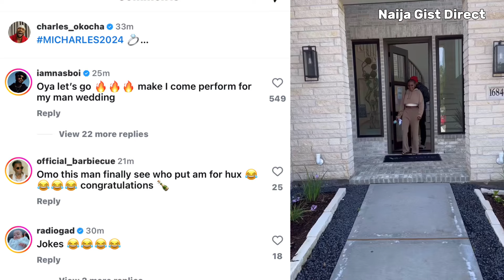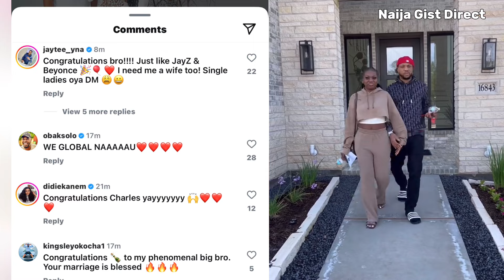Nollywood Actor Charles Okocha Set To Wed, Wedding Date And Full Engagement Video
Guys firstly I want to say big big massive congratulations to nollywood actor chalse okocha as he reveals his wife to be as he unveil their pre wedding photos as they prepare to tie the knot on
Big big massive congratulations to them as they take this beautiful part of love.
I'm so so happy for them and I can't wait to watch their beautiful wedding video.
Guys the nollywood actor chalse okocha posted this beautiful pre wedding photos on this social media platforms today revealing that he’s getting married with the caption

nollywood movies nigerian latest movies latest nigerian movies this week Latest nollywood nollywood movies romance short nollywood movies
2024
Unique Nigerian movies Nigerian season movies nigerian traditional wedding Latest Nigerian movies

Latest Nigerian movies full movies
Latest Nigerian movies full movies 2024
Latest nollywood movies full movies
Latest nollywood movies full movies 2024